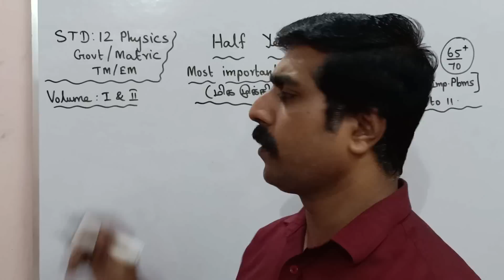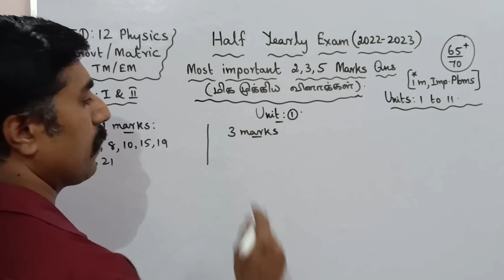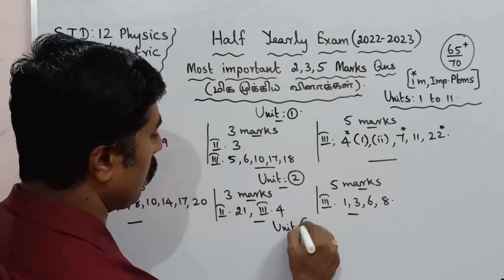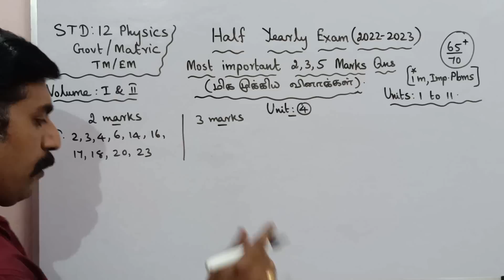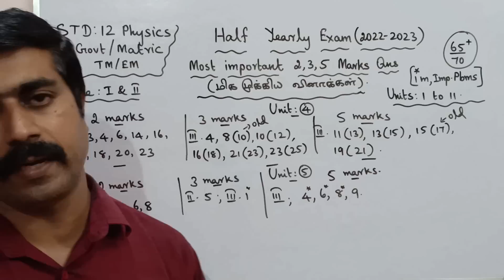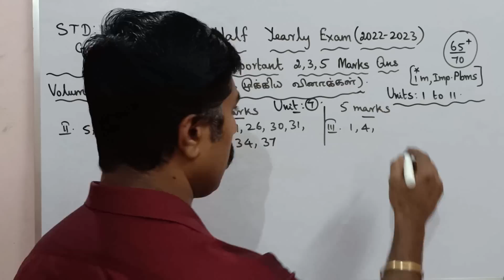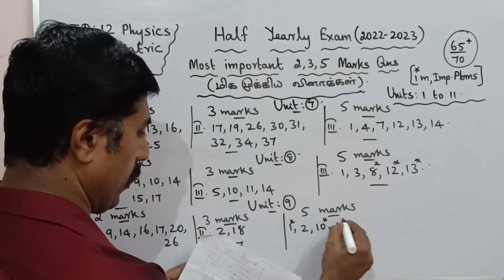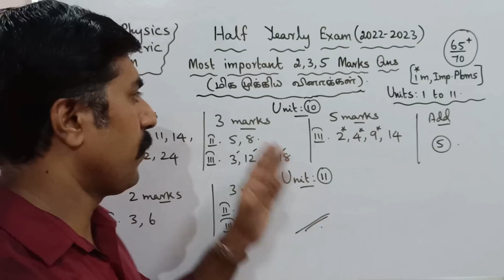12 Physics|Important|2,3,5 marks|Half yearly exam( 2022-2023)|Units: 1 to 11|sky physics